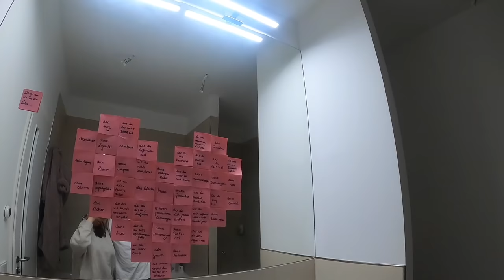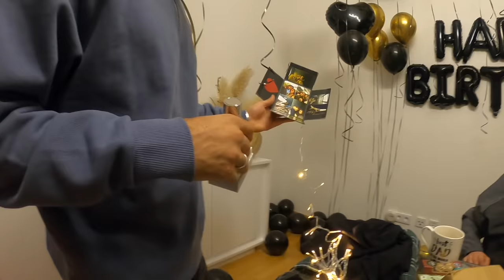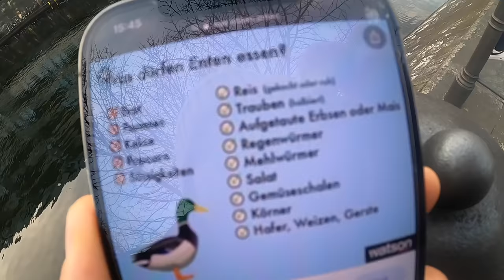WIR ÜBERRASCHEN NADER ZUM GEBURTSTAG 🎁 🎈 | Nader Louisa